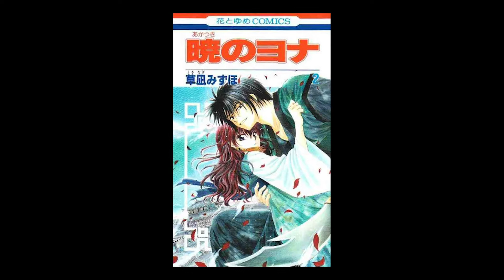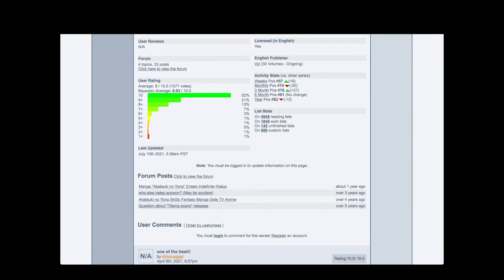Akatsuki no Yona - An Appreciation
It's a milestone video for LiA in many ways.  It's the first combo of "Anime From the Vault" and "Enzo Loves Manga" - but Akatsuki no Yona definitely merits that.  It's also my first partnership with FJ Freeman, my colleague at Random Curiosity who produced this video for LiA.  Thanks FJ, and I look forward to working together on many more videos in the future!

Also - rainy season definitely ended and now it's just straight-up brutal heat.

Timecodes:
Intro: 0:55
Character Introductions: 4:32
Mama Yoon: 6:02
Why You Should Watch (and Read): 9:25
A Defense of Studio Pierrot: 12:02
On the Manga: 13:47
Wrap-up: 15:09